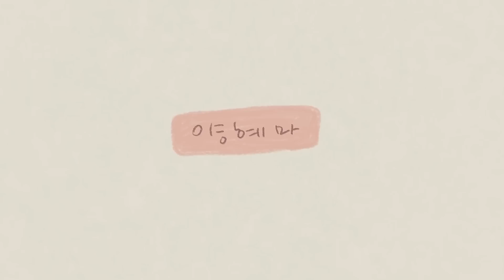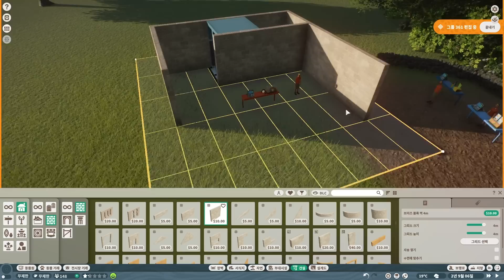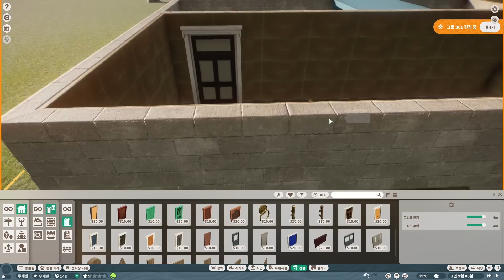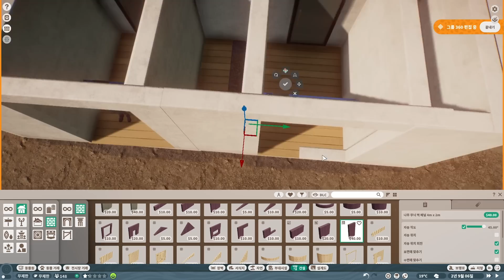애기웜뱃 서식지는 거들뿐.. 🍊🐴 #3 ㅣ플래닛주ㅣPlanet ZooㅣJEZOO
제주도 내음~~ 물씐~~난다~~